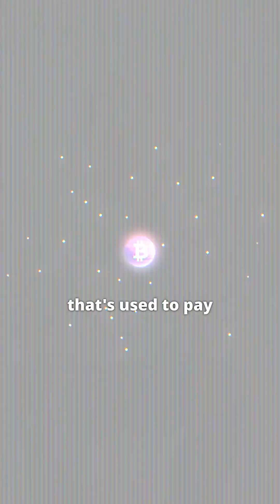The Incentive Layer - Barry Silbert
A bittensor documentary coming october 29th 2025

Made possible by:
Opentensor Foundation
TAOStats
Latent Holdings
TAO.com
DREADBONGO
Yuma